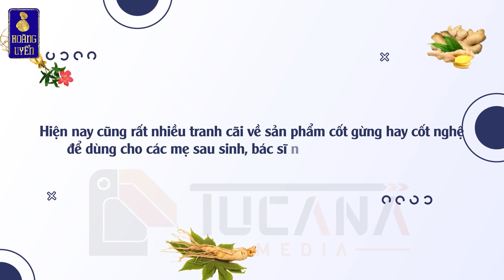[Ích Khang Hậu X Tucana]: Bác sĩ Trần Quang Đạt review